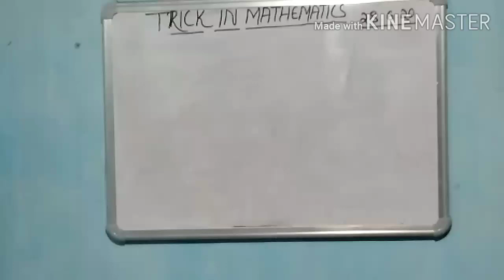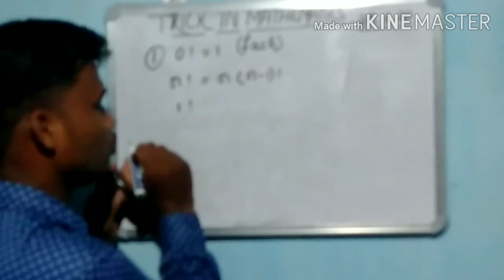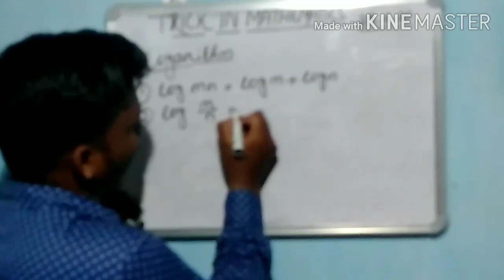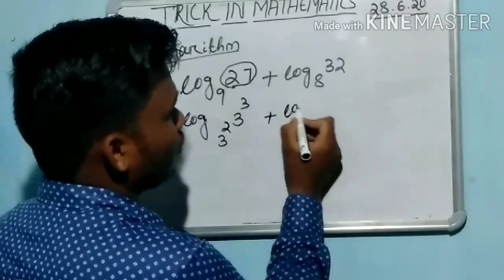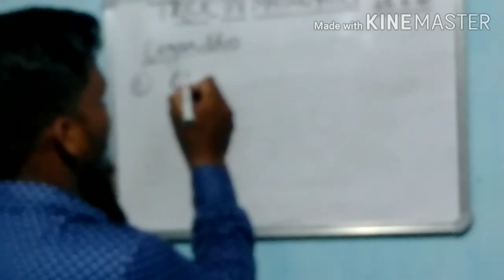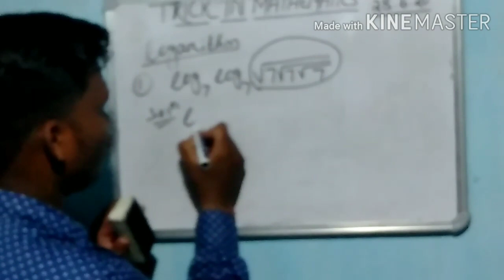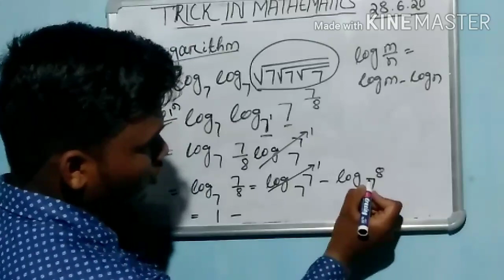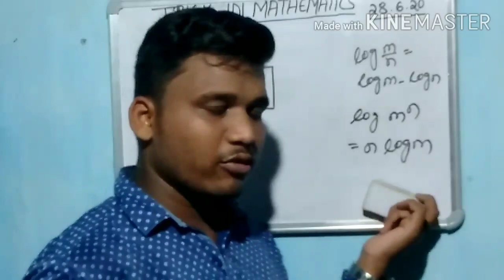Ashish in education, some questions in mathematics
Ashish in education, entrance lebel mathematics discussion